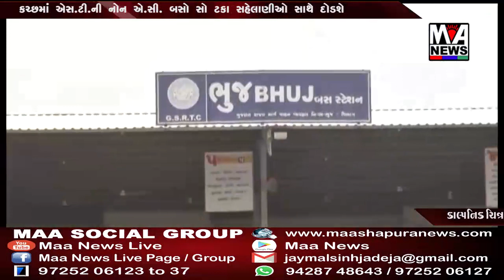કચ્છમાં એસ ટી ની નોન એ સી બસો સો ટકા સહેલાણીઓ સાથે દોડશે